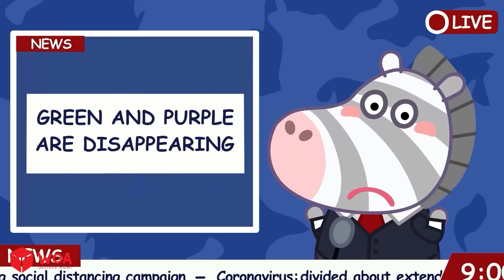Ngoan Nào Wolfoo, Đừng Quậy Phá Trong Siêu Thị | Giáo Dục Cách Cư Xử Cho Bé | Wolfoo Tiếng Việt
- Ngoan Nào Wolfoo, Đừng Quậy Phá Trong Siêu Thị |Hoạt Hình Giáo Dục Cách Cư Xử Cho Bé | Wolfoo Tiếng Việt

ĐỘI NGŨ SẢN XUẤT:
Giám đốc sản xuất - Ninh Bùi
Biên kịch - Quỳnh Phương, Như Quỳnh
Hoạ sĩ - Hoa Nguyễn, Khuê Hoàng, Thanh Phạm, Hiếu Nguyễn
Âm nhạc - Linh Nguyễn, Đức Hoàng